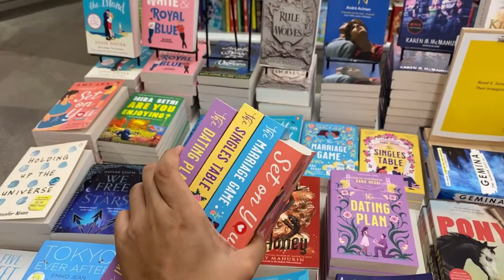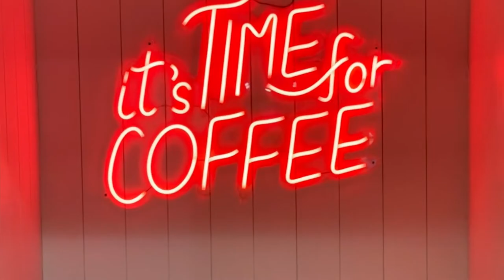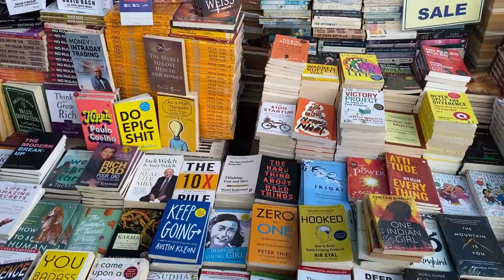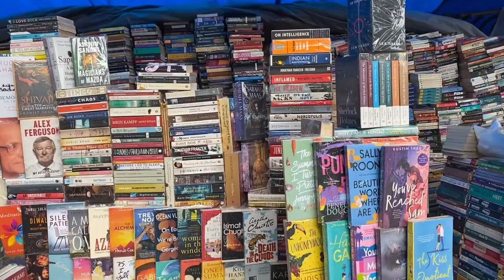Exploring Mumbai Bookstores Vlog | Crossword, Kitab Khana and Book Stalls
Hey guys, so I went bookstore hopping and found some books that I wanted physical copies off. Sadly they were very expensive than the other sites I checked so I'll order from there but I did end up getting one book from the book street opposite Flora Fountain. The Book is The Score by Elle Kennedy. I have the other three. The books I wanted from Crossword were The Dating Plan, The Marriage Game and The Single's Table by Sara Desai and The Ex Talk by Rachel Lynn Solomon. So in total I visited Crossword, Kitab Khana and Book Street, three book places. I had lunch at Third Wave Coffee which is inside Crossword itself.